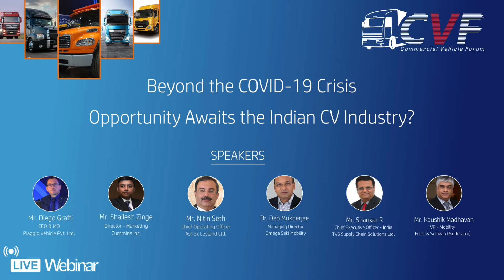By when do you see revival in the demand in CV industry?